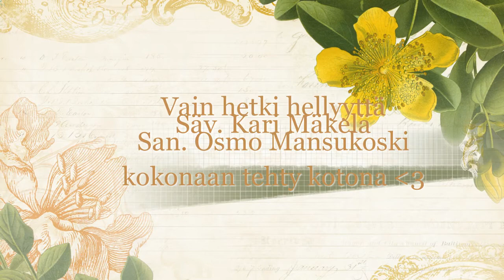VAIN HETKI HELLYYTTÄ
Säv. Kari Mäkelä
San. Osmo Mansukoski